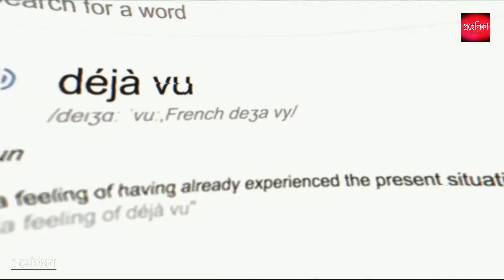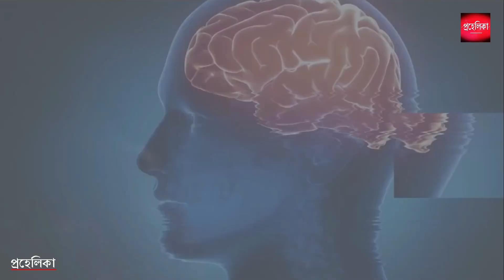কেন মনে হয় যে এটি আগেও হয়েছে | What is Déjà vu? | Why Déjà vu Happens | Strange Phenomena Explained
Apnar sathe ki kokhono emon hoyeche je apni kono notun jaigay berate gechen ebong sei jayga ke dekhar por apnar mone holo je ami ageo ei jaigay esechi. Kintu kokhon esechen ta arm one korte paren na.
Ei Feeling tike Déjà Vu bola hoy.
Aj ei video te emoni kichu Strange Phenomenon jene nebo.